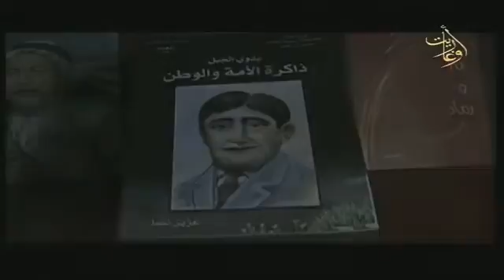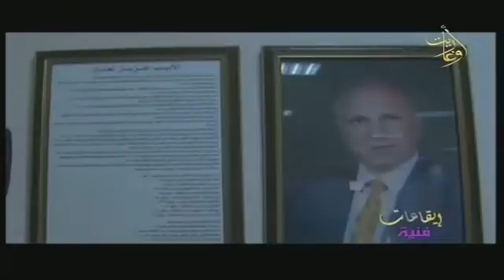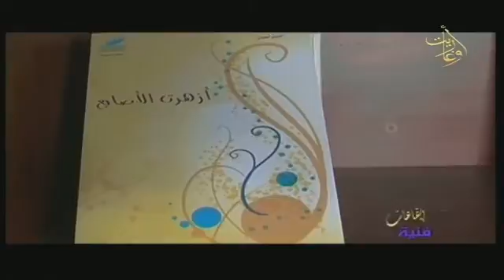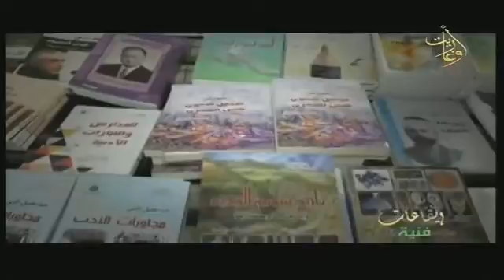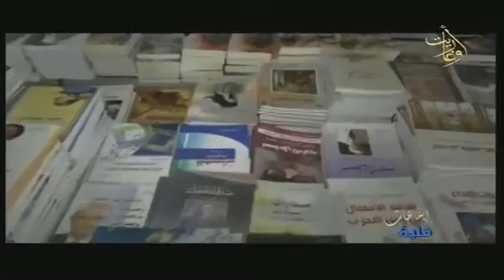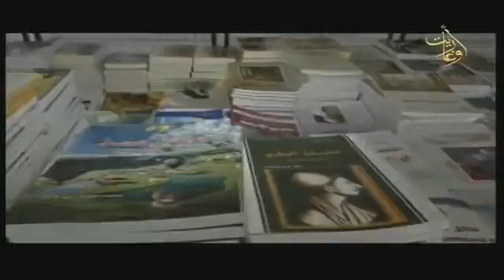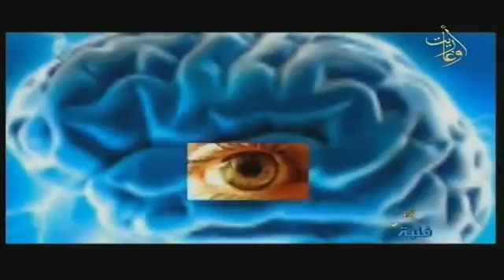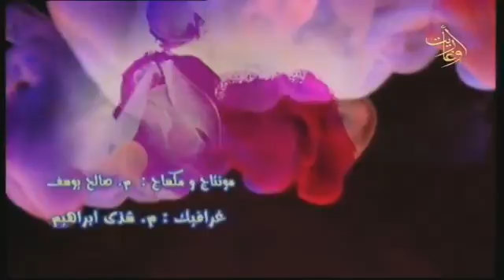ايقاعات فنية ح22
قناة_أوغاريت 18/5/2022
إيقاعات فنية
محاور عديدة في الثقافة والفنون الابداعية
إشراف:مازن_محمد
إعداد :إياد_حمادة
إخراج